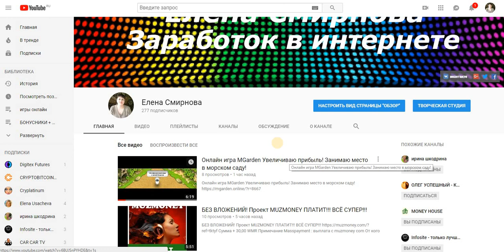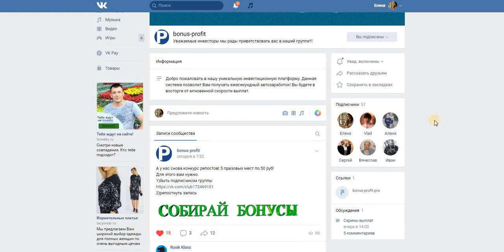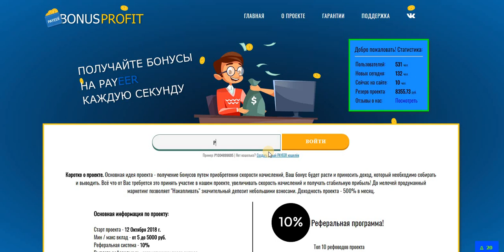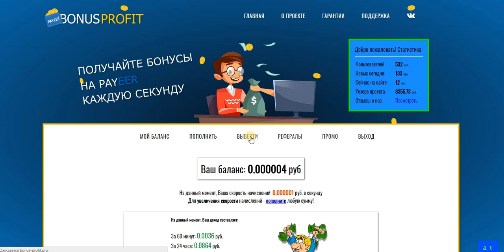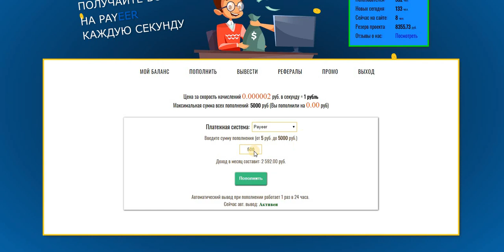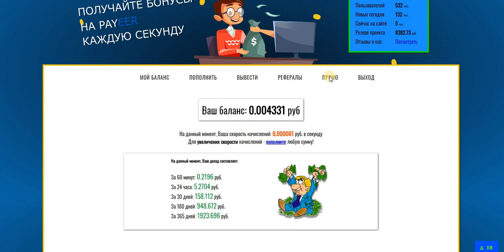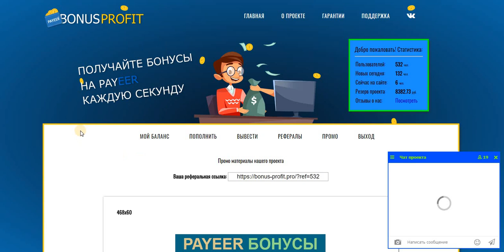НОВЫЙ БОНУСНИК Bonus-Profit ЗАРАБОТОК КАЖДУЮ СЕКУНДУ! + 20% ЗА 24 ЧАСА.Бонус + 1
Маркетинг +20% каждые 24 часа,начисления каждую секунду (вклад бессрочный) окупаемость за 5 дней
Минимальная сумма вклада от 5 руб.
Минимальная сумма на выплату 1 руб.
Реф.программа 10%
Оплата и выплаты на ЭПС ➡ PAYEER (инстант)